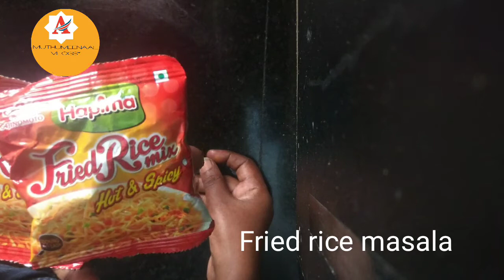Panner fried rice at home in tamil